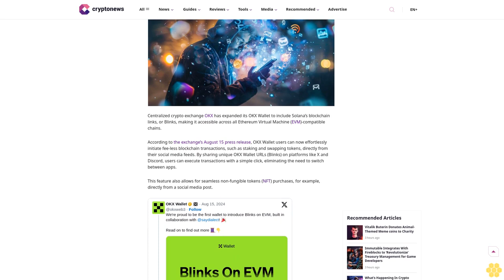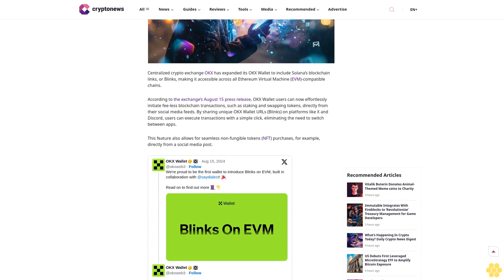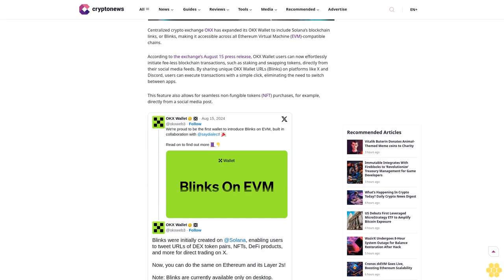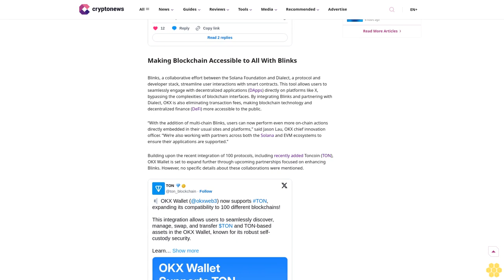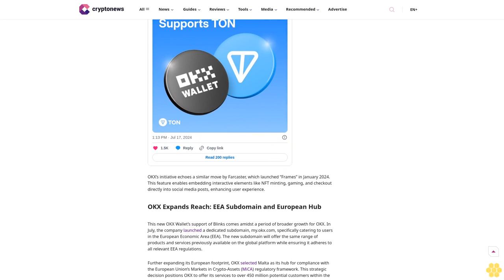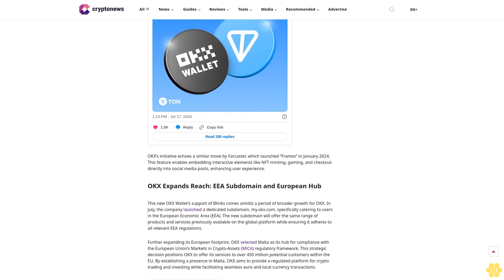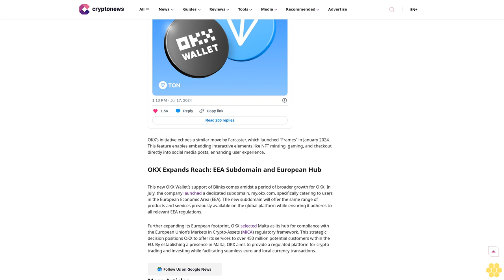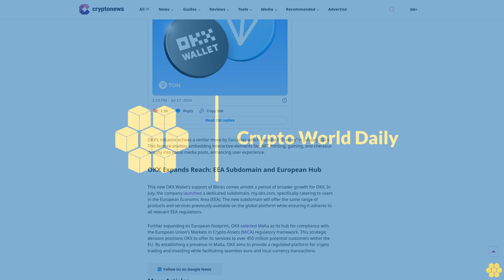OKX Wallet Brings Solana’s Blinks to Ethereum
Ethereum

OKX

Solana

OKX says it is the first multi-chain wallet to integrate Solana's Blinks technology.

Editor

Veronika Rinecker

Editor

Veronika Rinecker

About Author

Veronika Rinecker is based in Germany, studied international journalism and media management. She specializes in politics and regulation, energy, blockchain, and fintech. Since 2017, she has been...

Author Profile

Copied

Centralized crypto exchange OKX has expanded its OKX Wallet to include Solana’s blockchain links, or Blinks, making it accessible across all Ethereum Virtual Machine (EVM)-compatible chains.

According to the exchange’s August 15 press release, OKX Wallet users can now effortlessly initiate fee-less blockchain...